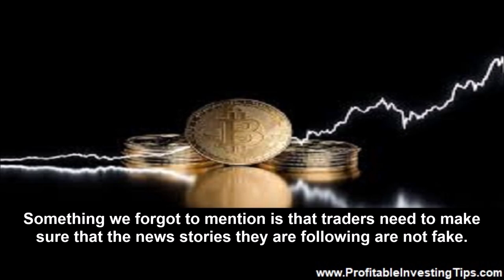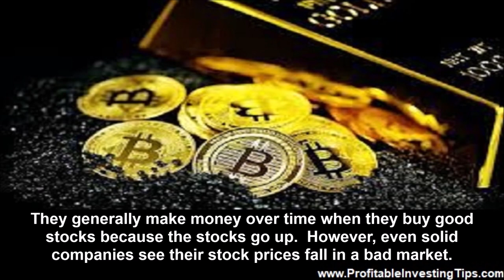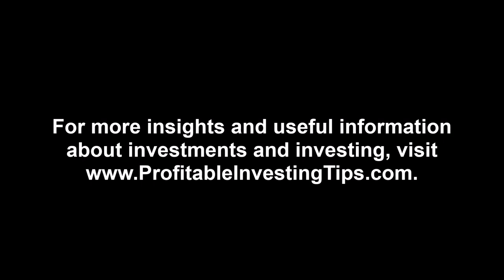How to Lose $85 Million in Bitcoin in a Day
This is a short story about how to lose $85 million in Bitcoin in twenty-four hours. Traders were led to believe that the Blackrock spot Bitcoin ETF had gotten the OK from the Securities and Exchange Commission. It was fake news.

We have written frequently about how volatile Bitcoin trading can be. We have highlighted the Bitcoin trading risk caused by wash trading. Something we forgot to mention is that traders need to make sure that the news stories they are following are not fake. This is a short story about how to lose $85 million in Bitcoin in twenty-four hours. Traders were led to believe that the Blackrock spot Bitcoin ETF had gotten the OK from the Securities and Exchange Commission. It was fake news.
What Is a Spot Bitcoin ETF?
ETF stands for exchange traded fund. There are thousands of ETFs. A common type of ETF is one that allows a person to invest in or trade a market index instead of buying hundreds of stocks. Alternatively, an ETF lets a person trade something that cannot be traded directly via a stock exchange. This would be the case in the USA with a spot Bitcoin ETF. The exchange would buy and sell Bitcoin. It would offer shares of the ETF whose value was based on the current market (spot) price of Bitcoin. Meanwhile, several spot Bitcoin ETF proposals are languishing with the Securities and Exchange Commission. One of them is with BlackRock which operates 424 ETFs. The assumption of many in crypto is that when these ETFs become operational, it will provide a huge boost to Bitcoin trading. The assumption, or hope, is that this would drive the price of Bitcoin back up toward levels not seen since before crypto winter. It would do this partly by bringing in investors interested in making money with Bitcoin but not in having a crypto wallet or working though the blockchain. They would simply buy and sell shares like they do with stocks.
Liar, Liar, Pants on Fire Crypto News
Crypto trading is notorious for market manipulation, pump and dump schemes. This time around a “tweet” on X (formerly Twitter) said that the BlackRock spot Bitcoin ETF had been OKed by the SEC. This caused the price of Bitcoin to go up 10% which hurt traders who had been betting on the price sagging some more. The Bitcoin price fell again when a follow-up tweet said that the first tweet was incorrect. Coin Telegraph sent both tweets and apologized in the second tweet.
Perils of Shorting Any Market
Markets go up. Markets go down. Markets trade sideways. Investors, like folks who buy and hold Microsoft, Apple, or Amazon stocks, simply buy. They generally make money over time when they buy good stocks because the stocks go up. However, even solid companies see their stock prices fall in a bad market. Those who seek to profit when prices fall use a couple of approaches. One used in the stock market is to borrow stocks from a brokerage, sell the stocks, and then buy later when the stock has fallen in value. This is called shorting. Another approach is to buy and sell futures contracts. In the case of Bitcoin these trade on the CBOE (Chicago Board Options Exchange). Someone expecting the price of Bitcoin to fall would sell a futures contract for a lower Bitcoin price. They would be obligated to purchase at the expected (lower) market price. They would lose money if the price went up like it did after the fake news tweet! The problem for a trader who has “shorted” an investment in some way is that it might go up instead of down. These traders are often leveraging their investments because they do not expect big movements in the market. When that happens and the movement is opposite from what they expected, the results can be devastating just like when traders lost $85 million in just twenty-four hours trading Bitcoin.